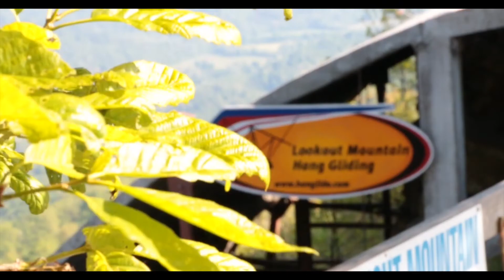Justin Jones Tandem Hang Gliding at LMFP